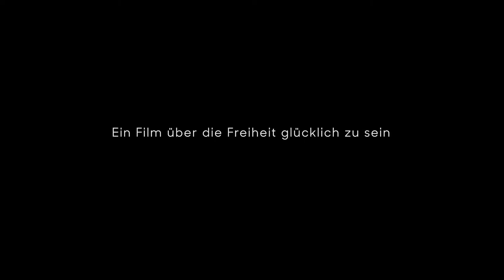BUT BEAUTIFULL - Trailer (deutsch / german)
INHALT:

Liebe ist kein Gefühl. Liebe ist eine unermessliche Kraft der Verbundenheit. Dieser Kraft zu vertrauen ist unsere dringlichste Herausforderung.